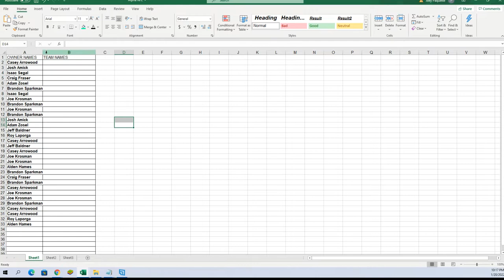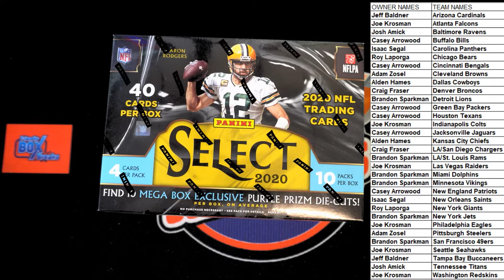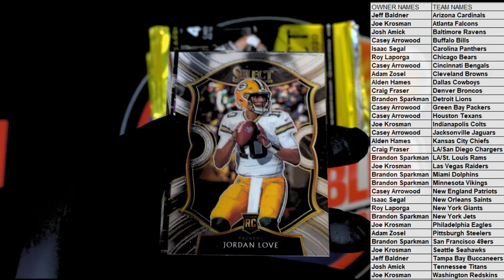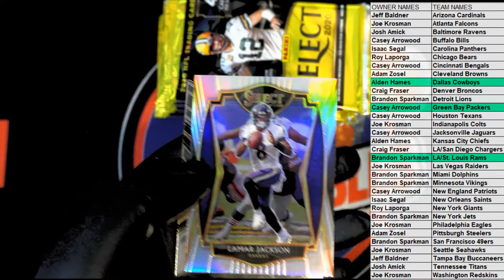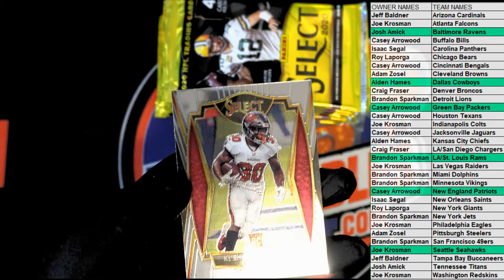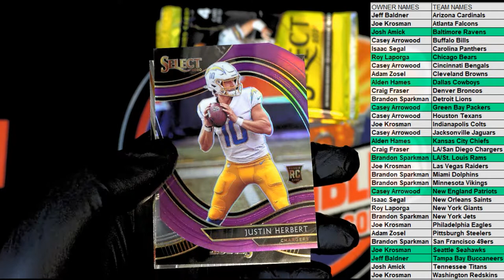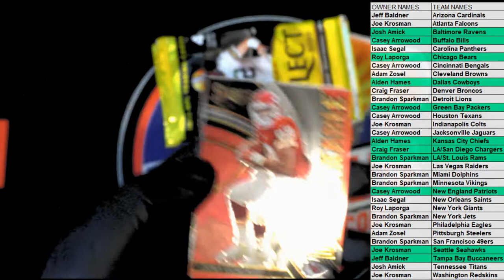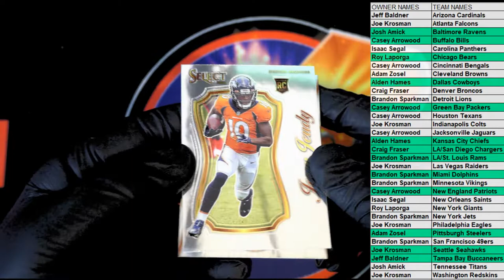2020 Panini Select Football Purple Die Cut Prizm Mega Box ID REDSELECTMEGA211